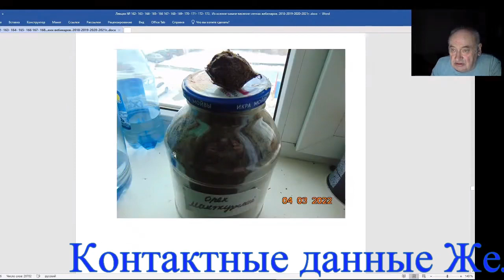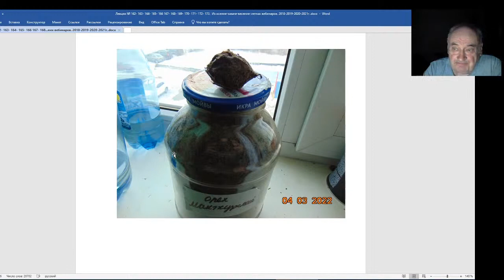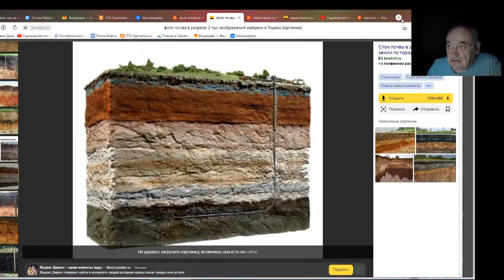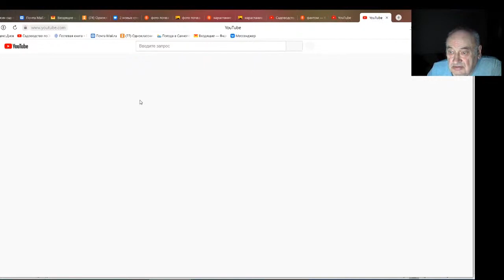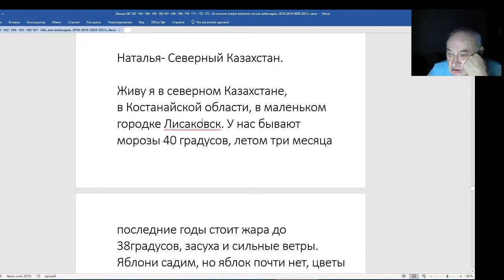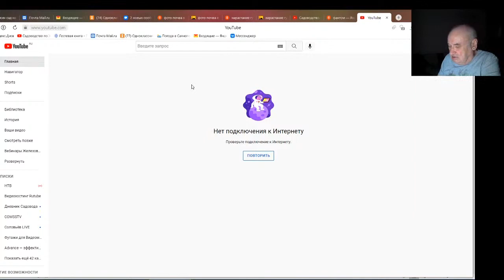Железов Валерий Вебинар 173 Про манчжурский орех